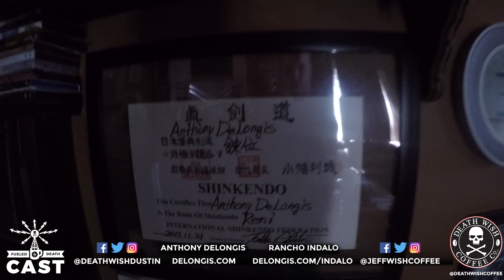#92 - WEAPONS MASTER AND ACTOR - ANTHONY DELONGIS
Dustin and Jeff traveled to Rancho Indalo, a weapons training, and horse riding school nestled in the mountains outside of Los Angeles. The ranch is owned and operated by Anthony DeLongis and his wife, and Anthony joins the show to talk about his career and show off his skills.

Anthony started as a stage actor and has shared the stage with Charlton Heston and Placido Domingo.  He is also a weapons master, award-winning martial artist and swordsman. He has worked as a stuntman and stunt choreographer on many films and TV shows including teaching Michelle Pfieffer how to be comfortable with a whip for her role as Catwoman in Batman Returns. He has worked with Harrison Ford, Frank Langella, Patrick Swayze, and Charlize Theron. Anthony has also appeared in front of the camera many times including movies like Roadhouse and Masters of the Universe, TV shows like Highlander and Magnum P.I., and he fought Jet Li with swords in Fearless. He is also a voice actor for many popular video games and an accomplished weapons instructor at his ranch.

Hear about all this and so much more on this jam-packed episode with Anthony DeLongis as he takes us throughout his career and shows off some of his incredible skills.

Check out the weekly companion show along with more audio, video, links and transcript